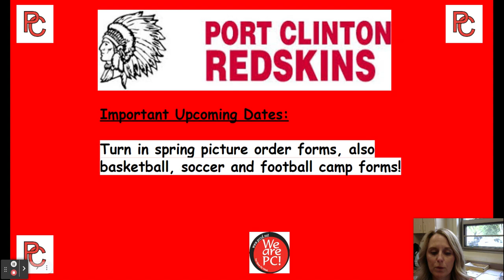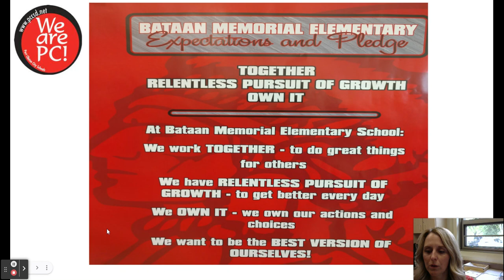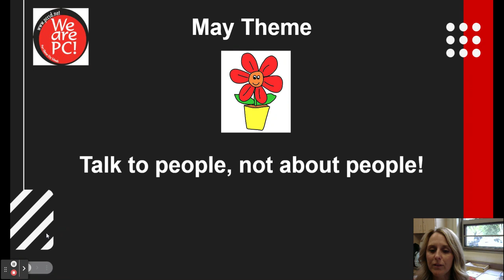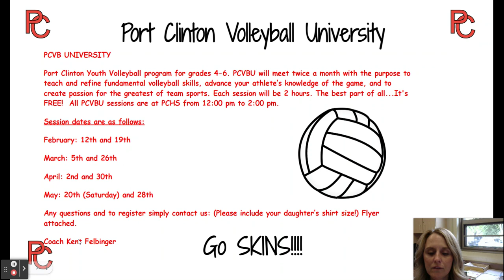5/15/23 Morning Announcements - Google Slides